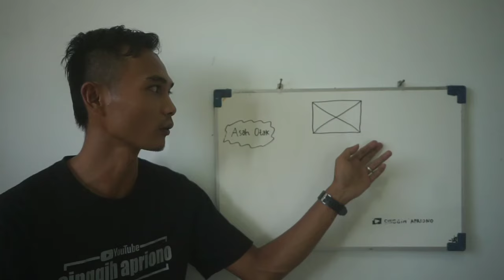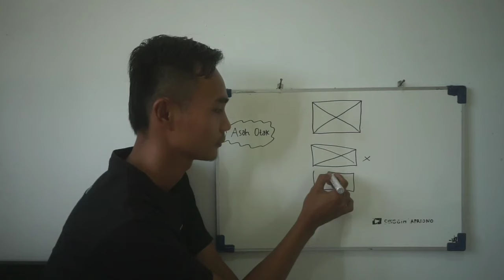How To Make Kotak Silang Tanpa Angkat Pen Spidol - Teka Teki Asah Otak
Asah Otak Sulit - Menghubungkan Silang Tanpa Angkat Pen Spidol
cara melukis silang dan kotak tanpa mengangkat pen spidol
menghubungkan silang dan kotak tanpa angkat pen spidol anda
asah otak sulit menghubungkan garis